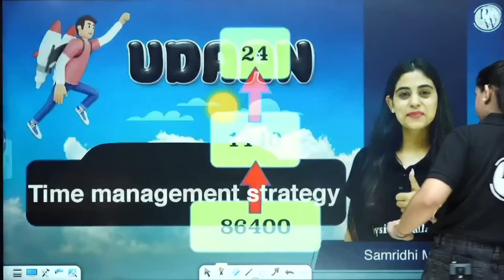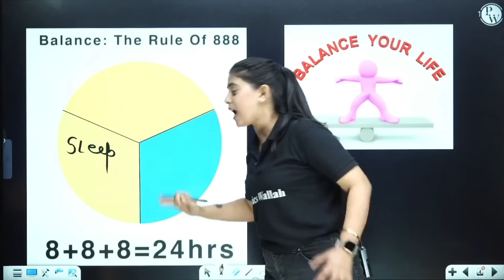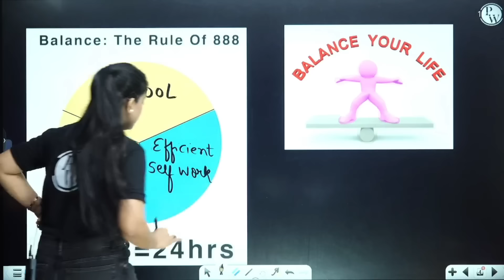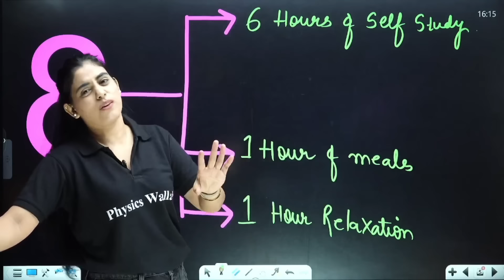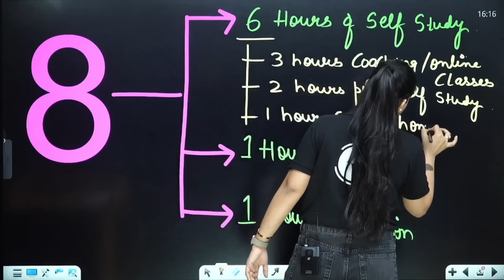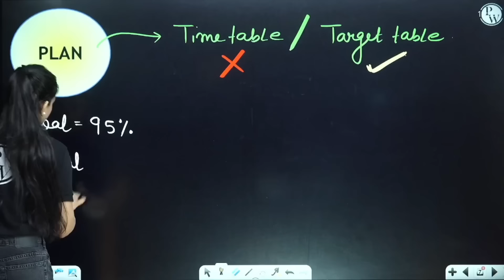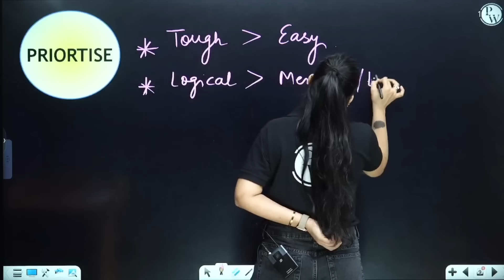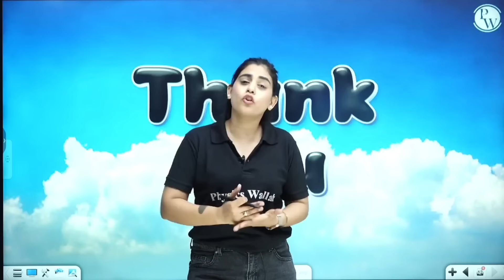Daily Routine for Class 10 Students | Follow this to Score 95% in Class 10 Board 😱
✨ Links ✨